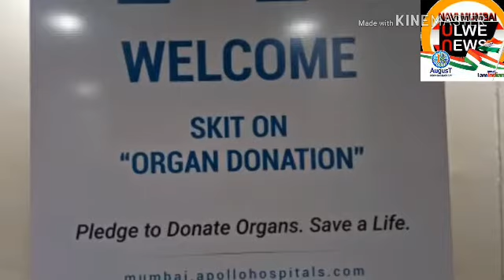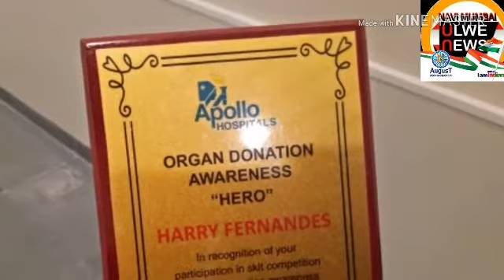APOLLO HOSPITAL DONATE ORGAN STORY / NAVI MUMBAI ULWE NEWS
WHO,IHO,CSR ACTIVITY, KONKAN BHAWAN BELAPUR CIDCO POLICE NMMC NGO'S DOCTORS ADVOCATES TEACHERS UNIVERSITY COLLEGE MUMBAI COLABA DADAR BANDRA BORIVALI GOREGAON ANDHERI MALAD USA UK USSR UAE CANADA GERMANY USSR UAE. GOVERNMENT OF MAHARASHTRA,CENTRAL RAILWAYS, RELIANCE GROUP MUKESH AMBANI.